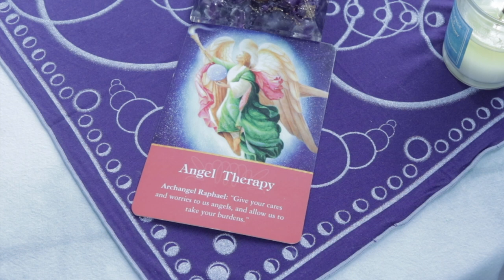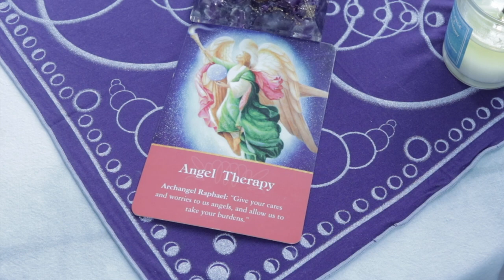Angel Daily | April 1, 2019